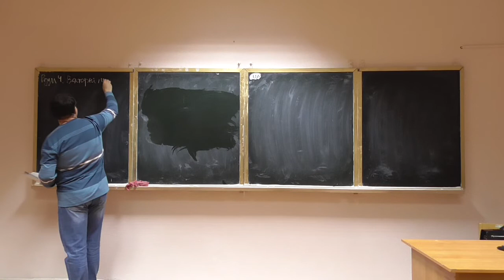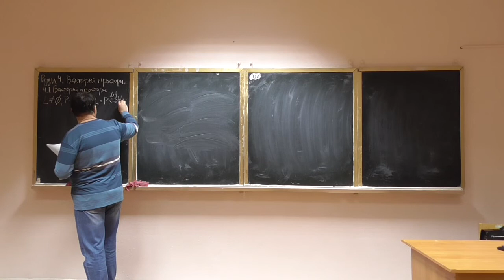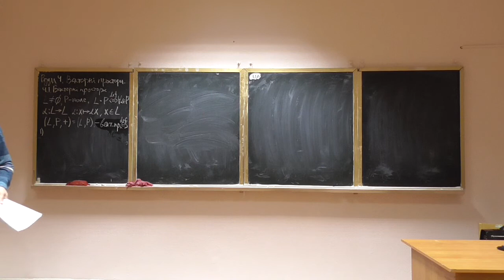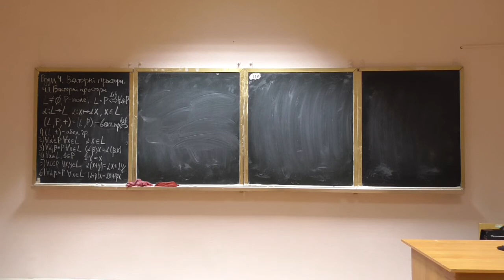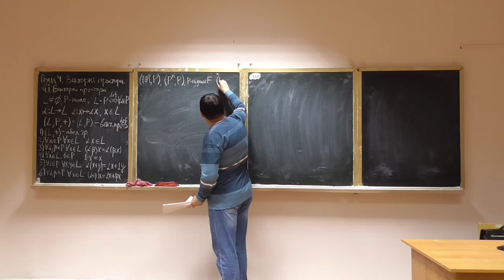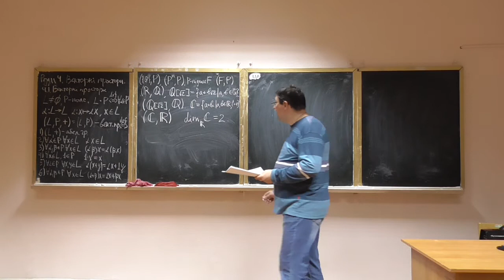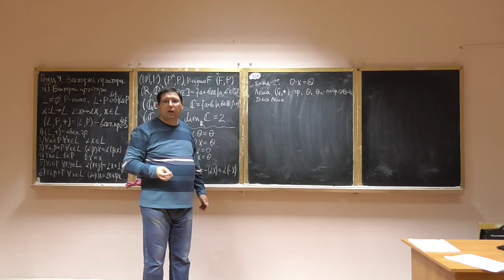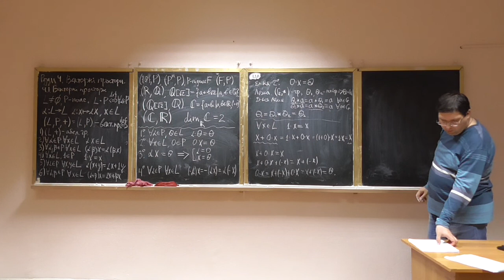Алгебра та геометрія, лекція 17-1: векторні простори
Розглянуто такі питання:
-- векторні простори: означення, приклади, властивості.